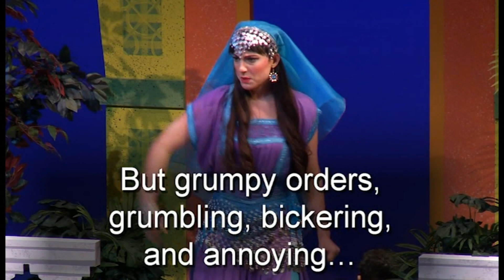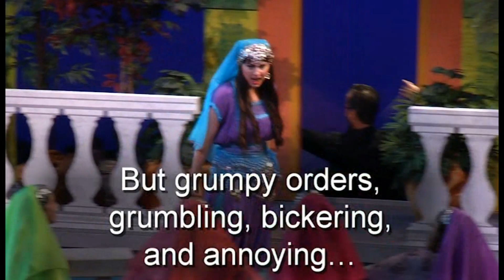Durch Zaertlichkeit from The Abduction from the Seraglio (Die Entführung aus dem Serail) (2016)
Blonde: Marielle Murphy

Blonde instructs ladies of the harem how a woman should use her feminine gifts to control her relationships with men.